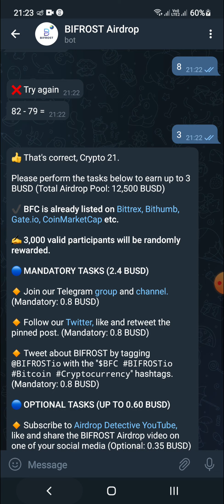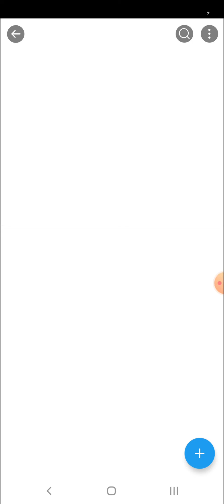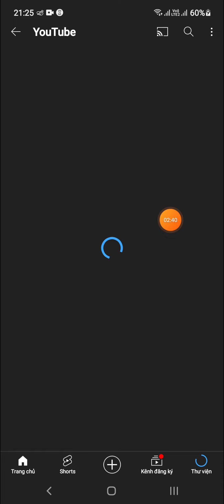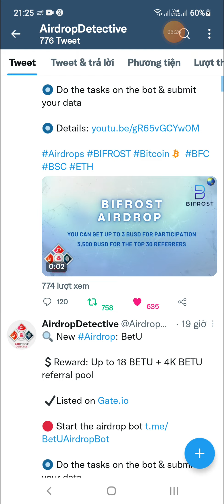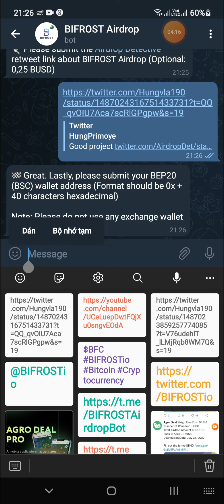Hướng Dẫn Nhận 3 BUSD Từ Bifrost Mạng BSC (for 3000 Participants)